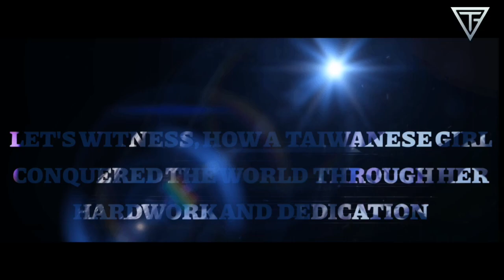TZUYU - "THE MOVIE" TEASER